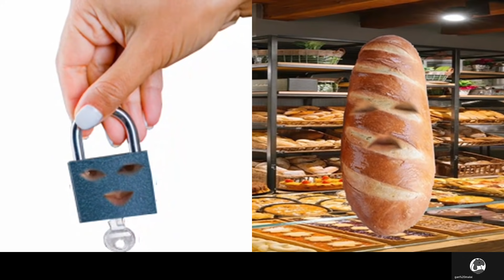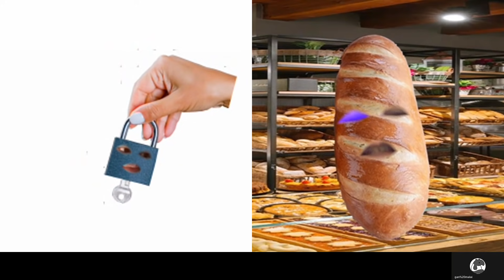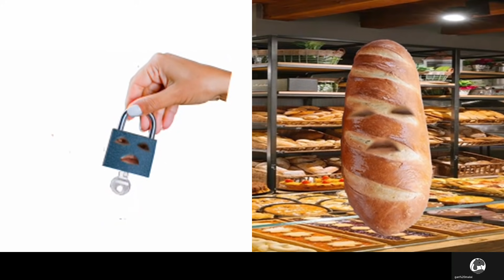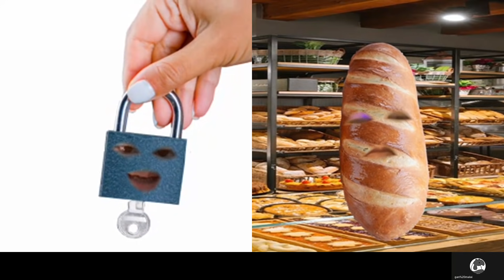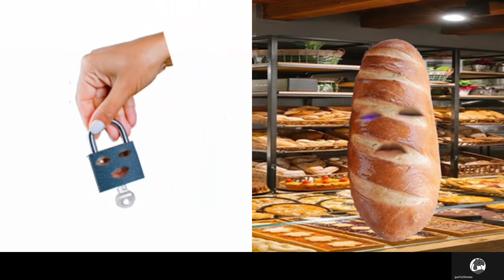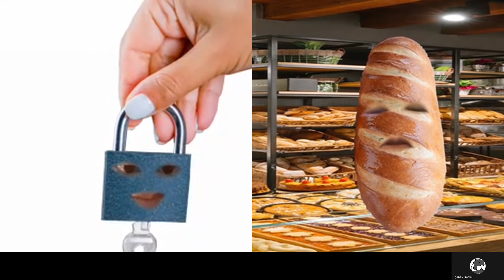20210609G 加拿大外交部長對華放狠話。杜魯多將放國際旅客入境。又有新移民政策？到底有幾新？｜正向分析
主持: 馬來近, 加燦生, 真BC, 許留山